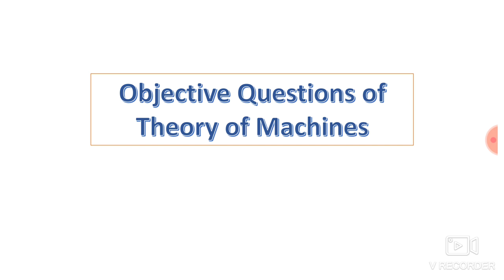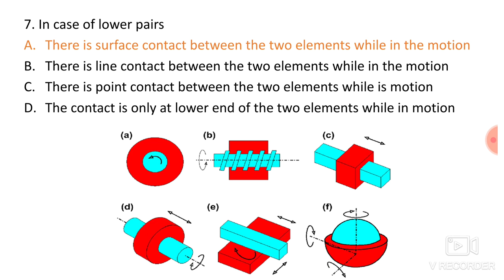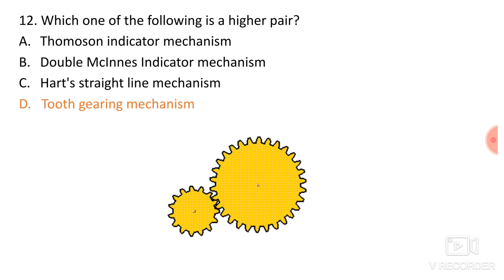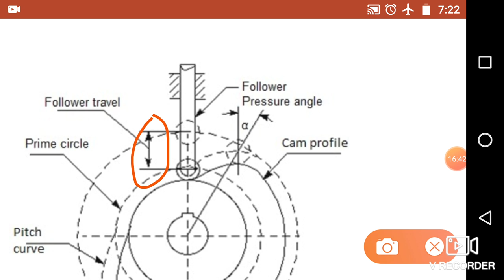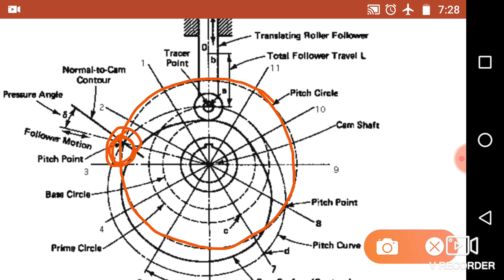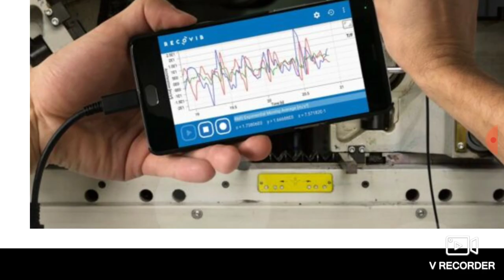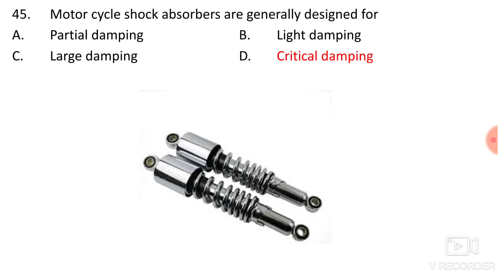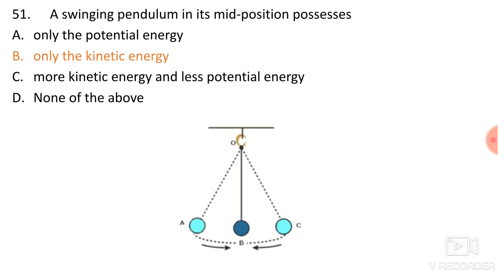Objective Questions ( MCQ ) of Theory of Mechines l Mechanical Engineering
theory question answers

machine question answer

kom mcq

tom 2 oral questions

mechanics of machines questions and answers

mcq on static force analysis

tom 1 mcq pdf pune university

gate 2020 mechanical syllabus pdf

gate 2020 syllabus for mechanical engineering pdf

gate 2019 syllabus for mechanical engineering pdf

gate syllabus for mechanical engineering 2020 pdf download

gate mechanical syllabus weightage

gate mechanical books

gate 2020 mechanical syllabus with weightage

gate 2020 mechanical syllabus pdf download

gate mechanical question paper

gate 2019 mechanical paper analysis

gate 2019 question paper with solution

gate 2018 mechanical question paper with solution pdf

gate 2019 mechanical engineering previous solved papers

made easy mechanical 4400 mcq pdf

gate questions

gate exam

gate exam kya hai in hindi

gate exam date 2022

gate exam syllabus

gate exam in tamil

gate exam postponed

gate exam benefits

gate exam update

gate exam news

gate questions civil engineering

gate questions mechanical engineering

gate questions electrical engineering

gate questions computer science

gate questions on linear algebra

gate questions on digital electronics

gate questions on environmental engineering

gate questions on probability

gate questions on c programming

gate questions on data structures

gate questions on sequential circuits

gate questions on matrices and determinants

gate questions on combinational circuits

mechanical engineering stand up comedy

mechanical engineering whatsapp status

mechanical engineering lecture

mechanical engineering projects ideas

mechanical lecture videos

mechanical lecture

mechanical engineering lecture

mechanical vibrations lecture

mechanical vibration lecture in hindi

ak mechanical lecture

mechanical ventilation lecture

mechanical engineering lecture in hindi

mechanical engineering lecture 1

mechanical engineering lecture in english

mechanical ventilation lecture in hindi

mechanical design lecture

mechanical engineering lecture iit

mechanical vibrations lecture nptel

mechanical notes

mechanical notes with technical ankit

mechanical notes made easy

mechanical notes for gate

mechanical notes in hindi

mechanical notes for ssc je

notes mechanical properties of solids

notes mechanical properties of fluids class 11

mechanical engineering notes

mechanical ventilation notes

mechanical monsters notes

mechanical short notes

mechanical energy notes

mechanical nptel

nptel mechanical engineering gate preparation

nptel mechanical engineering thermodynamics

nptel mechanical engineering production technology

nptel mechanical engineering som

nptel mechanical engineering lectures

nptel mechanical engineering courses

nptelhrd mechanical engineering

nptel mechanical engineering mathematics

nptel mechanical engineering material science

nptel mechanical engineering heat transfer

nptel mechanical vibrations

nptel mechanical engineering operations research

nptel mechanical engineering ic engine

mechanical objective book by r s khurmi

mechanical objective

mechanical objective question

mechanical objective book

mechanical objective questions book

mechanical objective rs khurmi

mechanical objective question in hindi

mechanical objective by rk jain

mechanical objective type questions

mechanical objective online test

mechanical objective question online test

objective mechanical engineering by rs khurmi

objective mechanical engineering

mechanical jobs

mechanical jobs in canada

mechanical jobs in uk

mechanical jobs